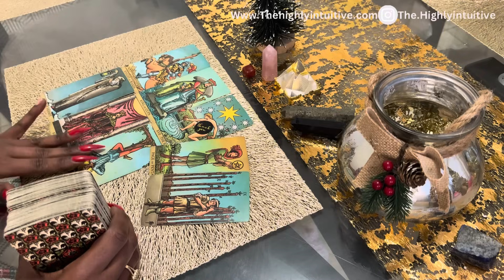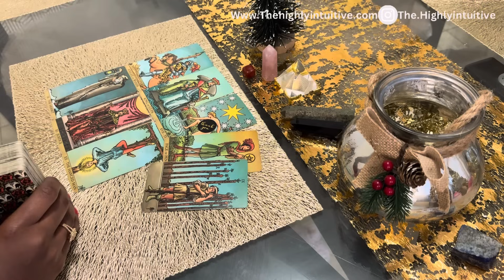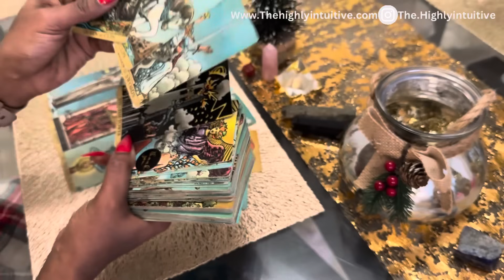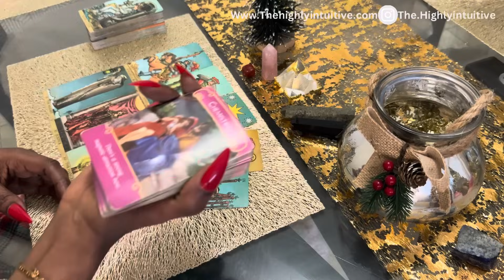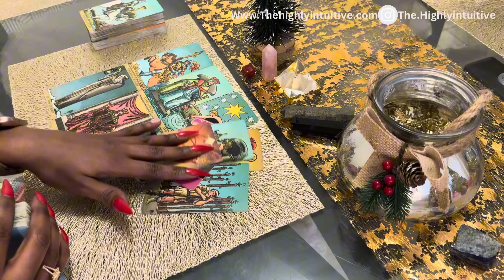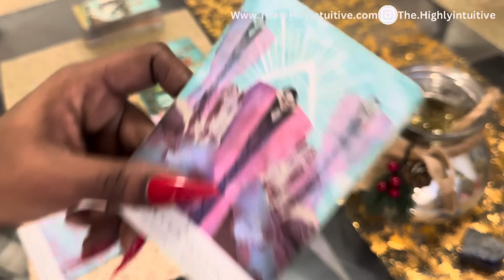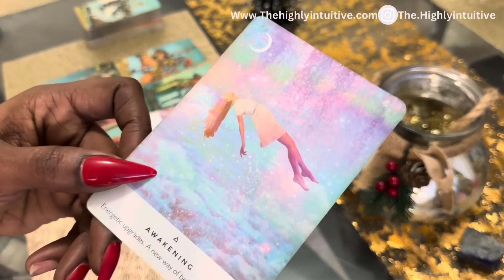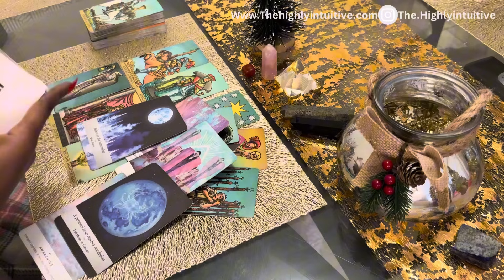LEO ~ANOTHER CHANCE? Whatever Was Holding This Back IS Gone Leo | January Tarot 2024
Leo tarot Leo December 2023

Leo Tarot Reading January 2023